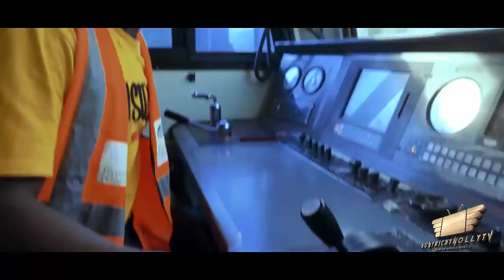2WIVES ONE HUSBAND (Official Trailer) FREDERICK LEONARD&QUEENETH HILBERT 2022 Latest Nigerian Movie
2WIVES ONE HUSBAND (Official Trailer) FREDERICK LEONARD&QUEENETH HILBERT 2022 Latest Nigerian Movie

"I don't understand a God that would allow us to meet when there is no way for us to be together"
Starring: FREDERICK LEONARD, QUEENETH HILBERT, NUELLA NJUBUIGBO
Executive Producer: Sunday Omorogbe
Director: Don Single Ndubuisi
PRODUCER: Kevin Uvo
Editor: Aniekwe O. Victor
Year of Production: 2022